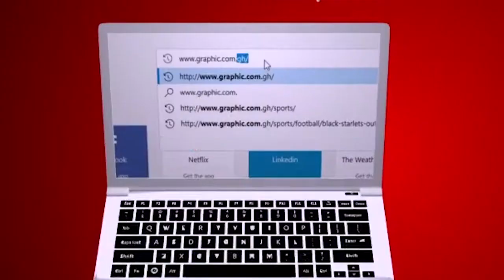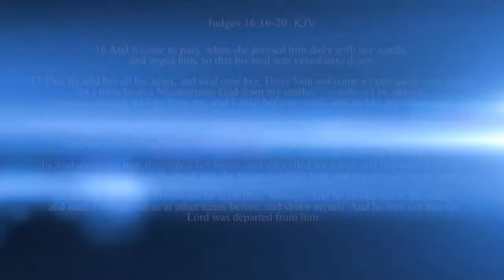Blinking red lights by Rev Dr Ebenezer Markwei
Sometimes, there are signs, there are red lights that God puts in our way to  warn us of destruction but we refuse to pay attention to them
Just as Sampson did not see his betrayal coming, there were blinking red lights that he should have paid attention to but he didn't.
Scripture Reference :16: 16- 20
So let's pay attention to these red lights and act accordingly.